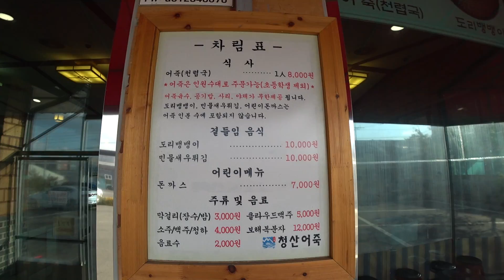(ENG)밥 무한!국수도 무한!육수까지 무한이라구요? 어죽(천렵)을 아세요? 식당 '청산어죽' 먹방 Mukbang eating show